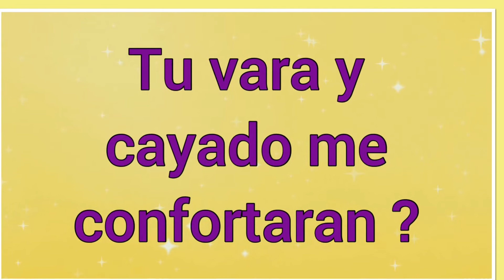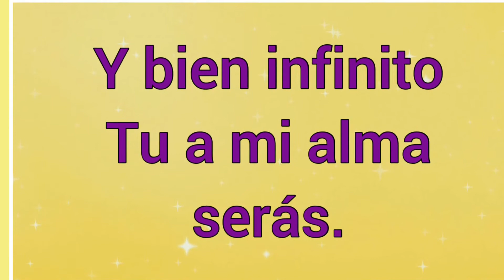Jehova Mi Pastor Es ~ Letra ~ Himnos de la vida cristiana 🎵